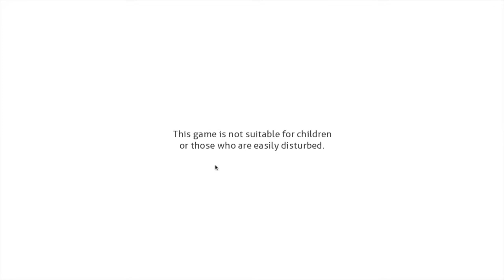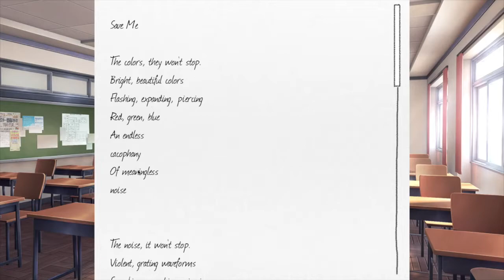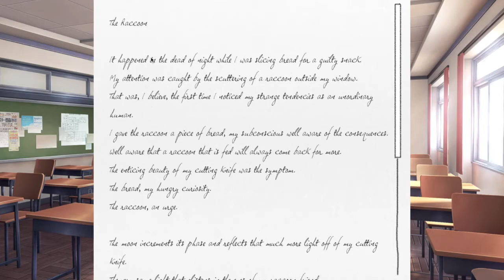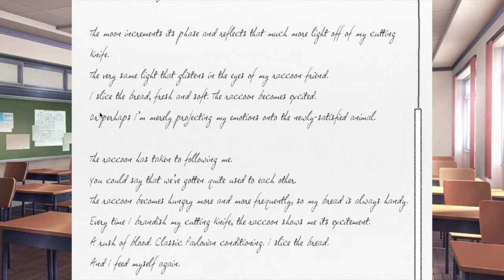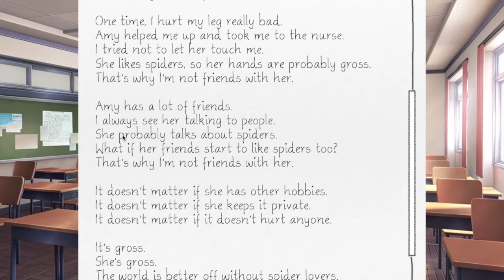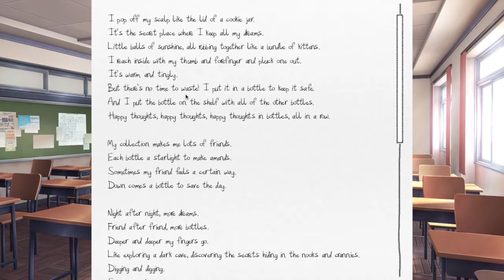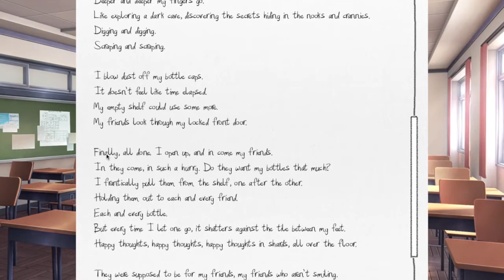Reading a Good Book with Yuri | Doki Doki Literature Club Playthrough (Part 6)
Howdy y'all! Sorry for the delay. I was busy with school work and I have procrastination problems :/. Anyways I hope you enjoy video and I will be uploading another gaming video or part 7.

Just Monika's channel (Show her some support! :3)

Yuri likes them spooks